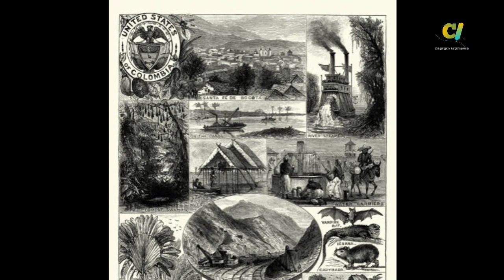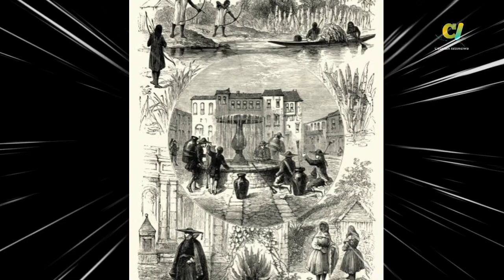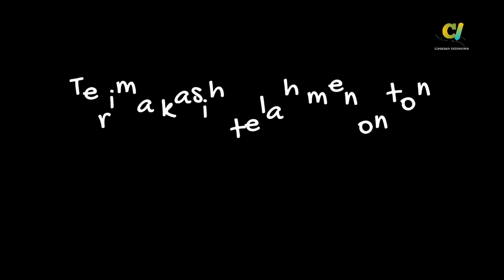3 Negara Yang Paling Berpengaruh Pada Abad 18 dan 19! Kekuatan Ekspansi dan Revolusi Industri!